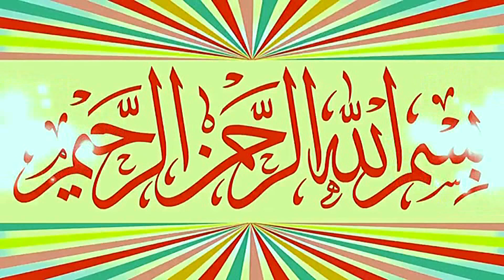Molana Waqas Farooqi Topic Inqalab e Mustafa.2021.Zafar Okara